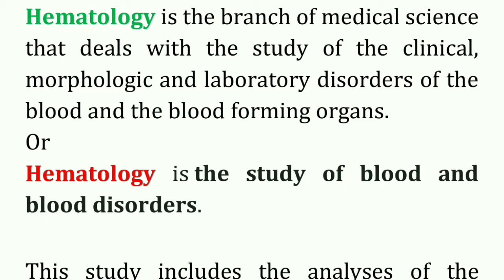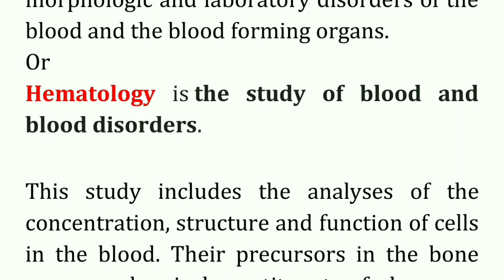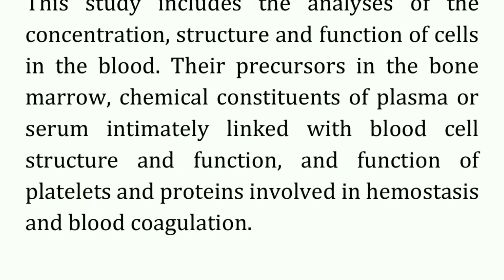INTRODUCTION OF HEMATOLOGY IN KANNADA II DMLT-2 YEAR SUBJECT II PARAMEDICAL NOTES IN KANNADA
click below for this video PDF notes ..

Proffesional Etiquettes for Nurses in Kannada
BSC NURSING 1ST YEAR NEW FUNDAMENTAL OF NURSING (INTRODUCTION TO NURSING)
definition of nursing by Virginia henderson
10 definition of nursing
definition of nursing by florence nightingale
20 definitions of nursing
nursing definition of health
definition of nursing according to icn
fundamentals of nursing definition